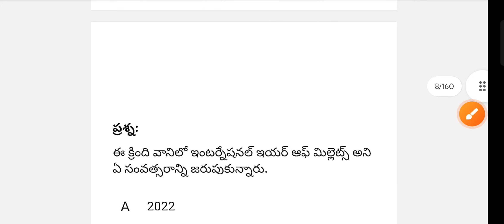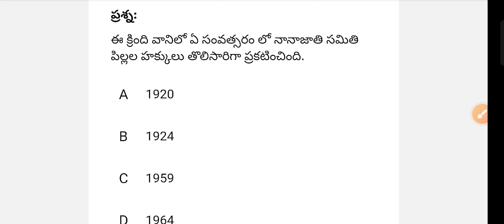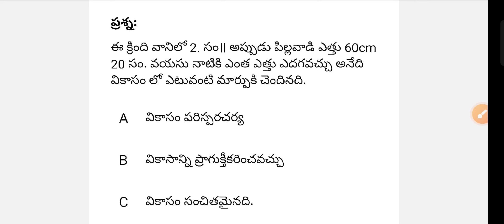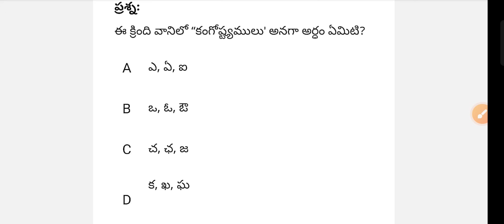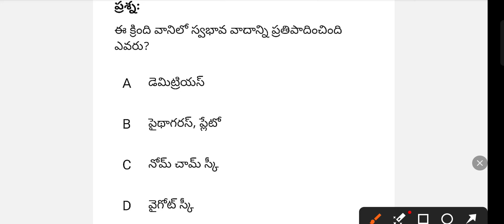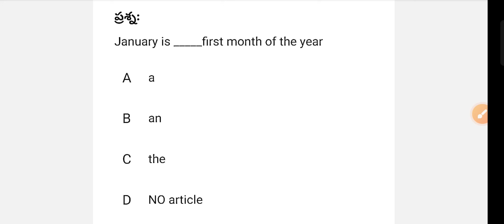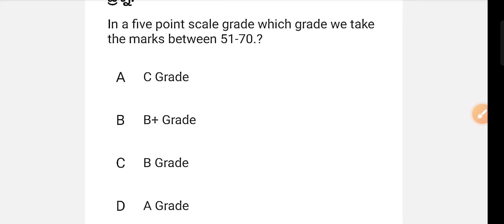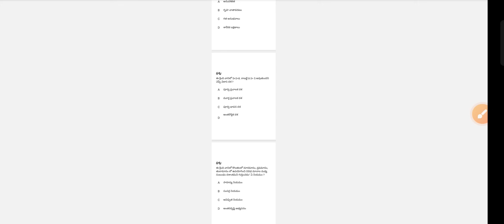AP DSC Grand Test on Mobile | Ap DSC Model Paper | Ap Dsc classes bits